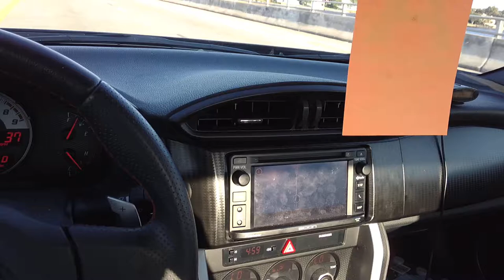HD Driving on A1A Daytona Beach PivotHead Sunglasses Atlantic Avenue Scion FRS GT86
This was shot with Pivothead Sunglasses. You see what I see. Here is the entire drive down A1A in the Daytona Beach Area. I drive from State Road 40/Granada in Ormond Beach all the way down to Ponce Inlet.  This is A1A/Atlantic Avenue through the entire Daytona Beach Area. Later I will put a timeline of places as I pass by it in the video. I was driving a 2014 Scion FRS Monogram Ultramarine.